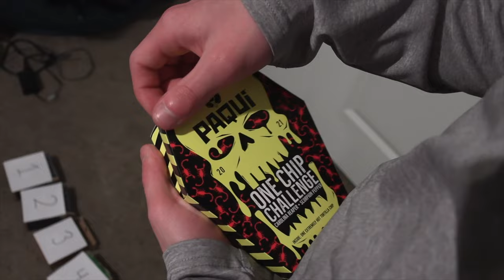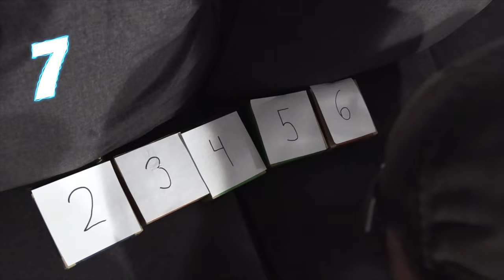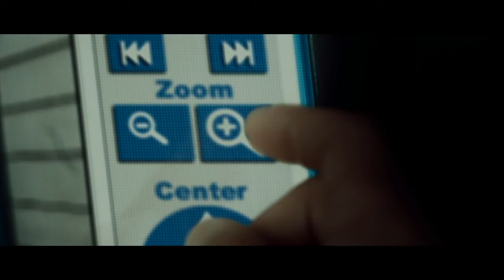One Chip Challenge except it's deviously rigged...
The boys take on the Paqui One Chip Challenge!! This isn't just a boring, sit down video of us eating the chip... it is a total war to see who has to complete the challenge!

Follow our Instagram and Tik Tok for daily content and live videos!